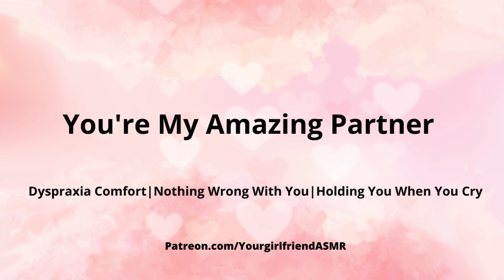ASMR| You're My Amazing Partner [Dyspraxia Comfort] [Crying Comfort]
Those people who laughed at you are struggling themselves in some way or another. They only people who would do that, are people who are trying to make themselves feel better by deflecting or putting focus on someone else.

It says more about them.
You’re my amazing partner.

Not a damn thing.

Requested RP.
What is Dyspraxia?
Dyspraxia (also known as developmental coordination disorder – DCD) is a surprisingly common condition affecting movement and coordination in children and adults. It is a hidden condition which is still poorly understood.